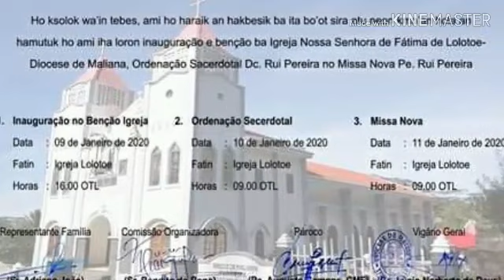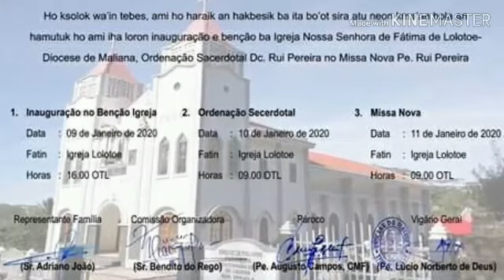Ordenasaun Pe. Rui Pereira iha Igreja Paroquia nossa senhora de Fatima de Lolotoe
hetan Ordenasaun husi Amu Bispo Dom Norberto do Amaral, Bispo diocese de Maliana